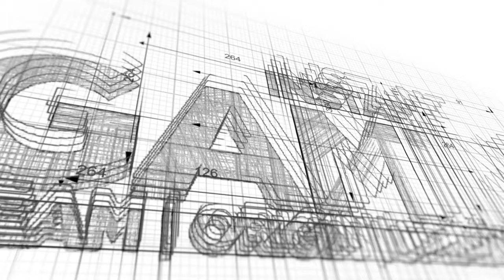Let's Play World of Tanks | WZ-120-1G | Replay of the Week "KW38" [ 4K - Deutsch - Gameplay ]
► Der WZ-120-1G ist einer der neuesten Panzer bei World of Tanks überhaupt und umso schöner ist direkt eine Kracherrunde von diesem zeigen zu können. Im Replay of the Week von KW 38 hat er seinen großen Auftritt und ich denke das kann sich sehen lassen und das besonders in 4K!

- davidmoreira01
- R_Lee_Ermey
- lordhelmchen2000

Der "Imperator Ramba" als Oberhaupt:

- KnK NunuBaby

►  World of Tanks Replays an mich:
Wenn ihr ein Replay senden wollt dann per Email an: